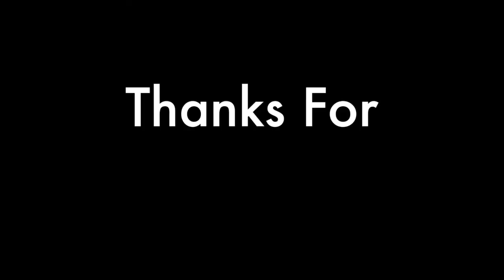San Francisco Shark Smackdown!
Who would’ve thought that there was great shark fishing in San Francisco! Man, did I have a blast. If you’re in the San Francisco area make sure to check out Argo sport fishing charters they were great! Also special thanks to one of my good friends for making me that intro make sure to check out his instagram.